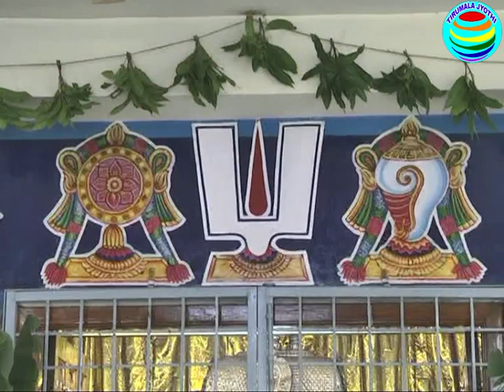TIRUMALA || SRIVENKATESWARA SWAMY TEMPLE || SRIRANGAM SARE || శ్రీవారికి పట్టువస్త్రాలు సమర్పించారు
SRIRANGAMSARE TIRUMALA శ్రీరంగం నుండి తిరుమల శ్రీవారికి పట్టువస్త్రాలు సమర్పణ
ఆణివార ఆస్థానం పర్వదినం సందర్భంగా తమిళనాడులోని ప్రముఖ పుణ్యక్షేత్రమైన శ్రీరంగం శ్రీ రంగ‌నాథ‌స్వామివారి ఆల‌య అధికారులు శ్రీవారికి పట్టువస్త్రాలు సమర్పించారు.
ఉదయం శ్రీ బేడి ఆంజనేయస్వామివారి ఆలయం పక్కన గల శ్రీశ్రీశ్రీ పెద్ద జీయర్‌స్వామి మఠంలో శ్రీవారి సారెకు ప్రత్యేక పూజలు నిర్వహించి, మఠం నుండి మంగళవాయిద్యాల నడుమ ఊరేగింపుగా ఆలయంలోకి తీసుకెళ్లారు. అనంతరం స్వామివారికి పట్టు వస్త్రాలు సమర్పించారు.